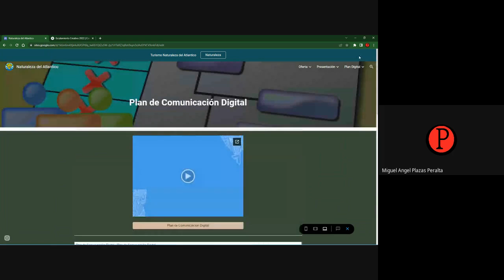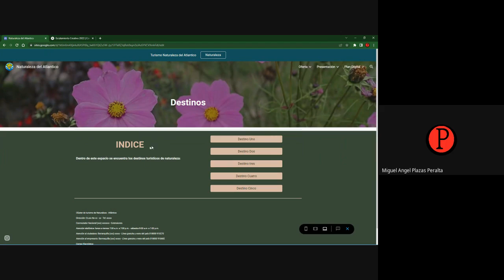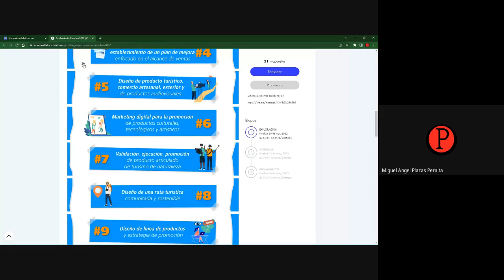Turismo de la Naturaleza Atlántico Vídeo I